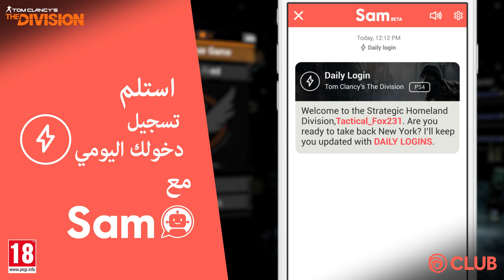UBISOFT CLUB DAILY LOGIN: تقدمك في اللعبة ونصائح لـTom Clancy's The Division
أيها العميل، تتبّع تقدمك في اللعبة واحصل على نصائح مخصصة لـTom Clancy's The Division مع تسجيل دخولك اليومي لـUbisoft Club في كل جلسة لعب!

يتوفر تسجيل دخولك اليوم من قبل Sam، مساعدتك الشخصية للألعاب متوفرة في تطبيق Ubisoft Club.

احصل على المزيد من ألعابك